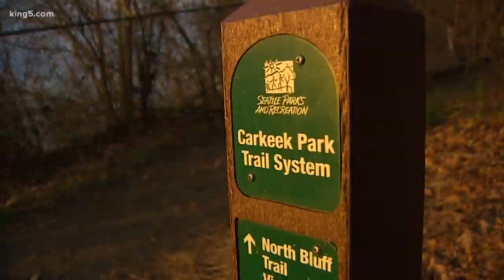1984 cold case death at Seattle's Carkeek Park solved through fingerprints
The King County Examiner’s Office has identified a man found dead in Carkeek Park in 1984 by matching fingerprints lifted off a letter he sent to family in 1981.